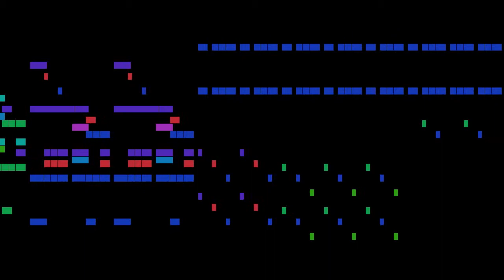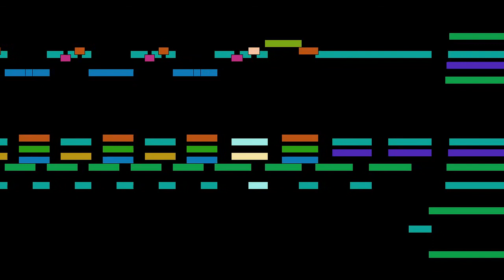Antonín Dvořák - Mvt. 3, Waltz in E major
Mvt. 3, Waltz in E major, from Valciky / Waltzes, Op. 54, by Antonín Dvořák, with animated score.